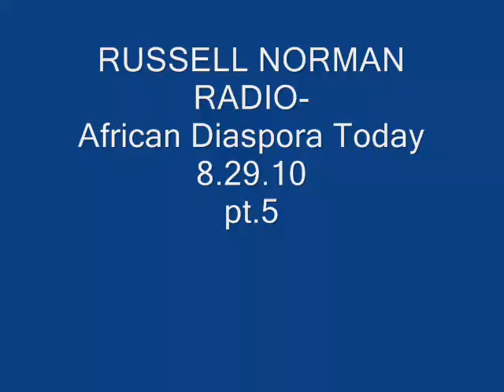RUSSELL NORMAN RADIO-African Diaspora Today-WVON1690am-8/29/10 pt.5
Award WINNING Filmmaker Russell Norman guest hosts African Diaspora Today on WVON am 1690 LIVE in Chicago on AUGUST 29th 2010.
Russell Normans fills in for Dr. Carol Adams, pres. of Dusable Museum of Black History. Special Guests include: Tanya Hamilton, director of Night Catches Us, Proffesor Griff of Public Enemy, Chicago Ald. Anthony Beale and various community activists.